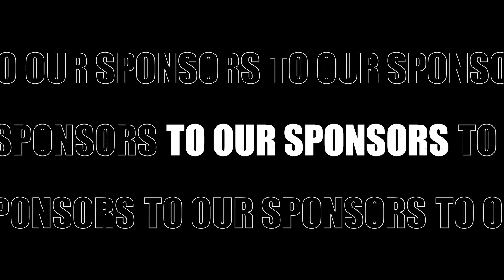September - Miami Beach Rock Ensemble 50th Anniversary Concert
The Miami Beach Rock Ensemble celebrated its 50th Anniversary with a SOLD OUT CONCERT on 5/28/22!